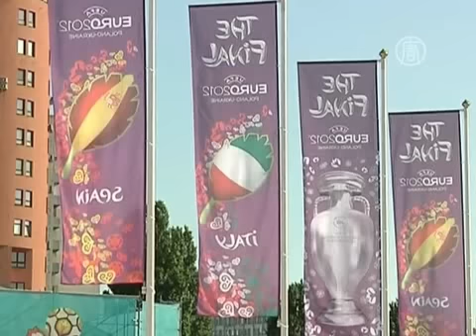Европейцы довольны проведением Евро-2012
) Недавно в Украине и Польше завершился футбольный чемпионат Евро-2012. Настало время подводить итоги. Довольна ли Европа турниром и его организаторами - выяснили наши корреспонденты.